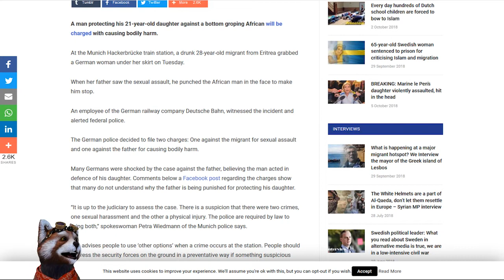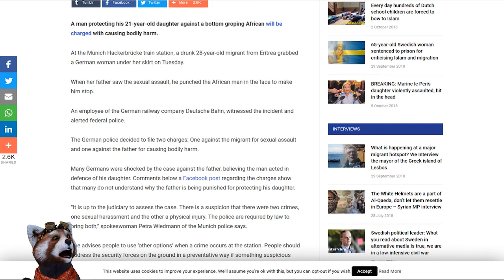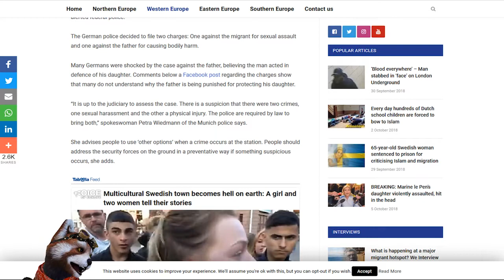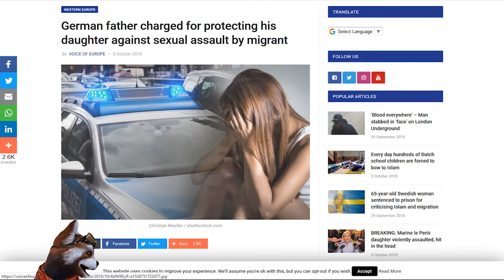German father charged for protecting his daughter against sexual assault by migrant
Bitcoin: 12Jyut34BCuDLDejchBDu8WX74yfDd1agz
Ethe: 0x4afb19af52b92e44613a2c2a6b7970fe83b224fc